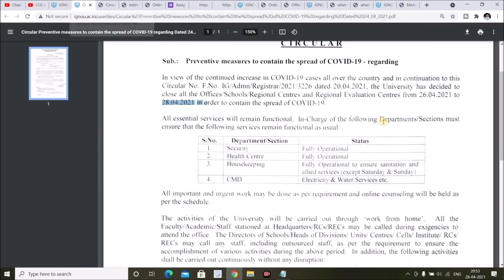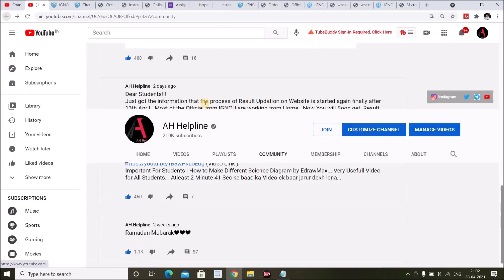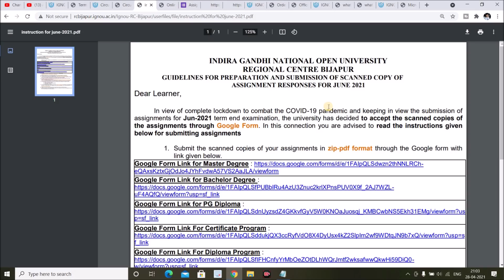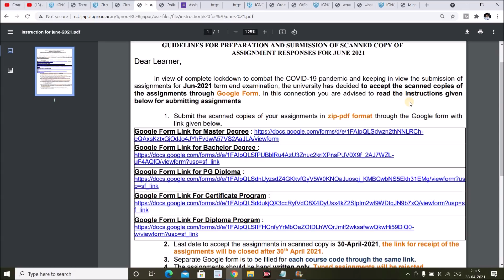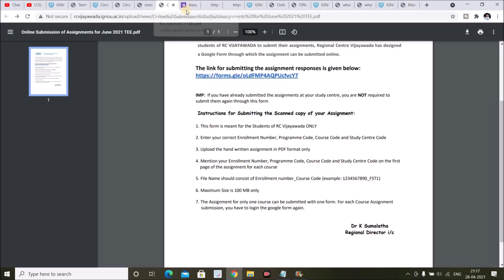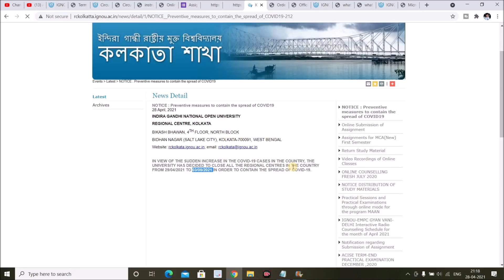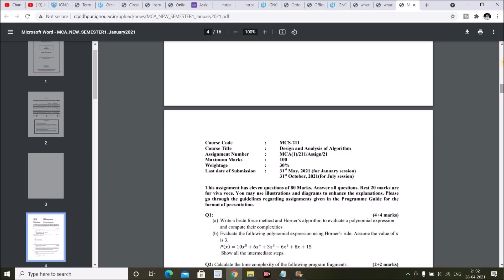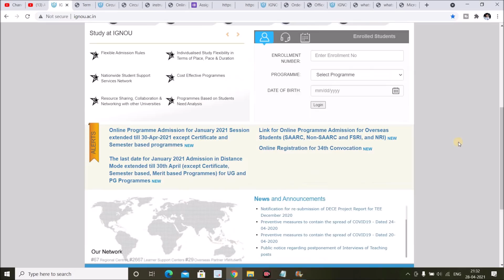9 New Notification for All IGNOU Students || New Circular From IGNOU || Assignment New Guidelines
In this Video i have given information about 9 New Notification released by IGNOU & Different Regional Centre on 28th April 2021. New Circular has released From IGNOU about regional Centre & Study Centre Closed again till 3rd May 2021...Bijarpur RC , Vijaywada RC has released New Notification for Assignment Submission...Registration Details is Updated on IGNOU Wesbite for All those Students who has done there Re-Registration in Jan 2021 Session...Apart From that Many Other Regional Centre has Released important Notification For All Students...Do Watch this Video to Get Complete information...

M.A English

(2nd Year)